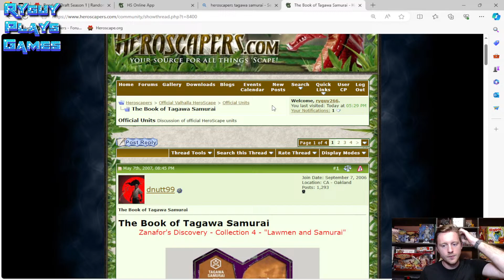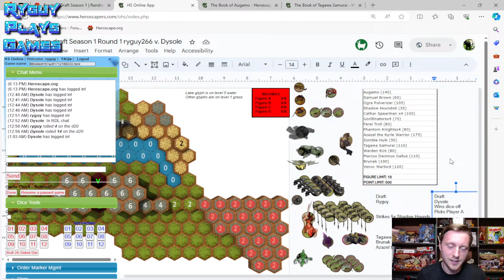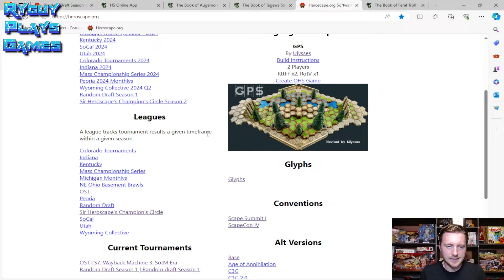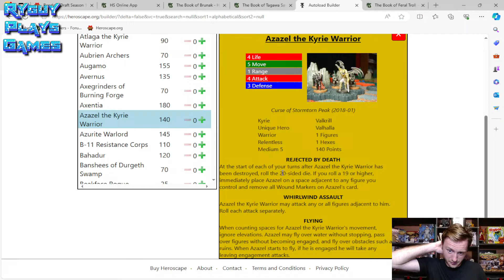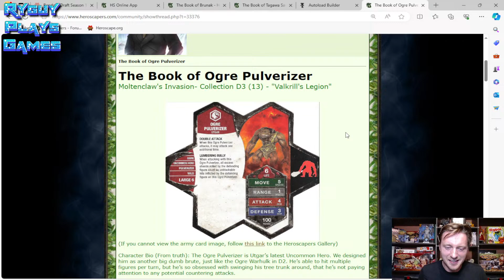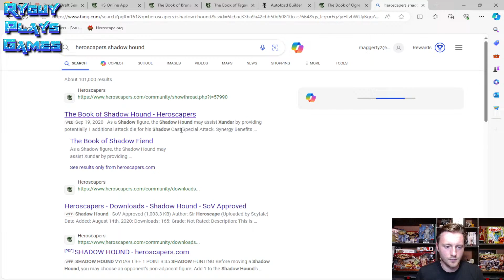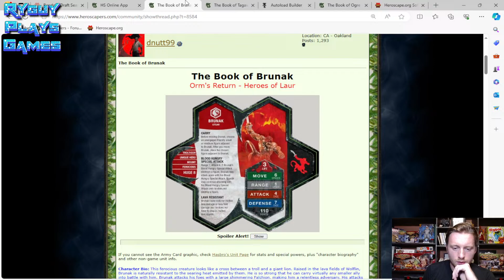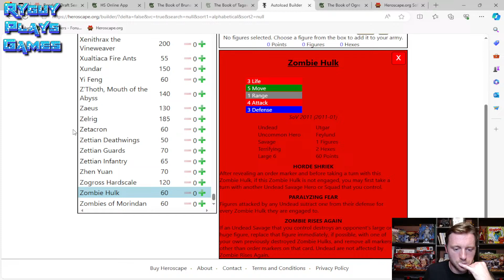Heroscape Random Draft vs Dysole | Random Draft League S1 Game 1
The Random Draft League begins!

And check out my Etsy store where I sell fan-made Heroscape merch!